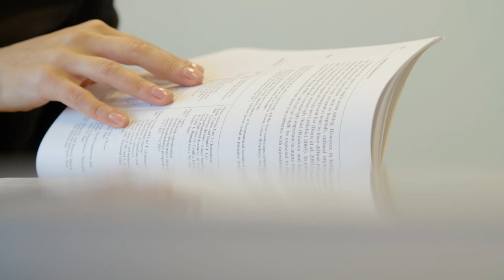Nicoleta Meslec about working at Tilburg University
Working at Tilburg University means being part of a community
that’s committed to understanding society. It means striving to meet and surpass the highest international standards in research and education. And it means living and working in an ambitious city that supports a vibrant culture and a green environment.